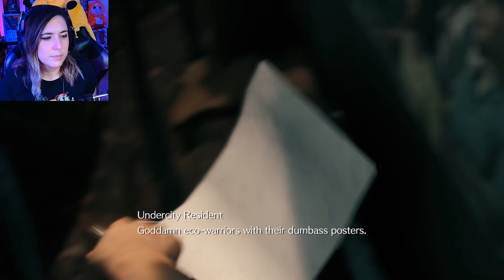And now for what comes after Crisis Core | Final Fantasy VII Remake part 1 # 1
💜 Edited by:: Me! KillshotKitty!